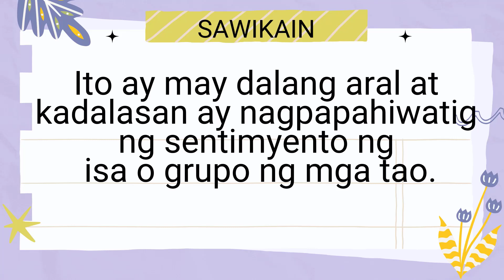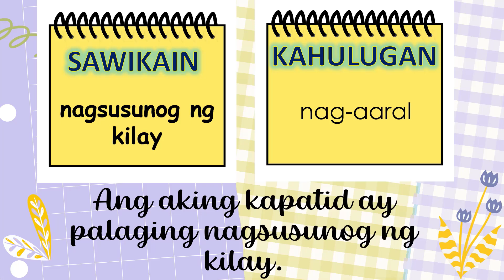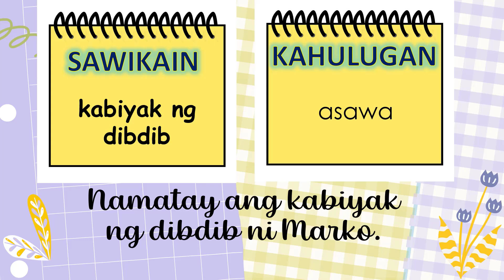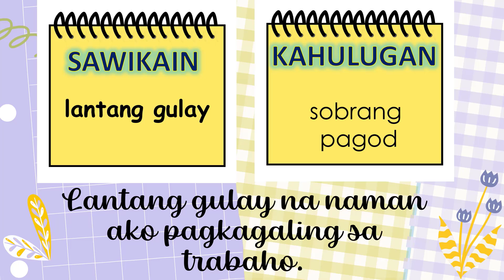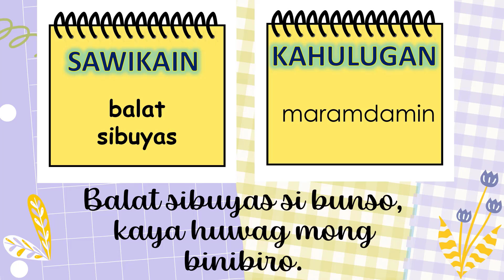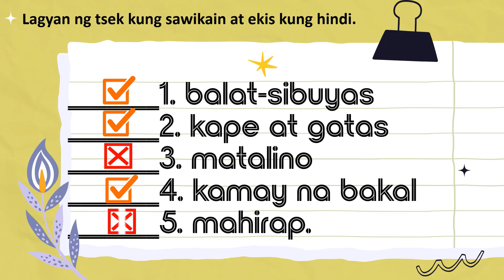MGA SAWIKAIN O IDYOMA / IDIOMS/ KAHULUGAN AT HALIMBAWA